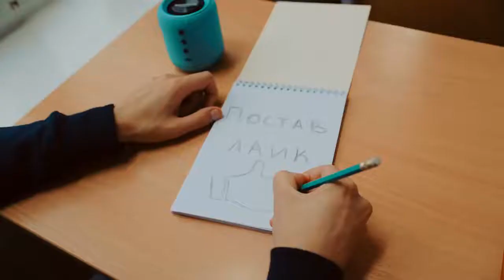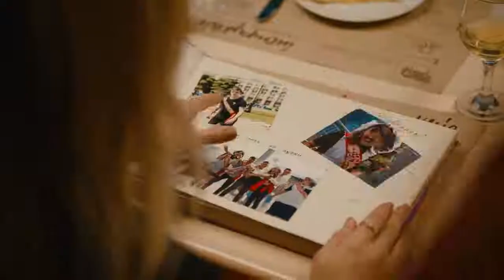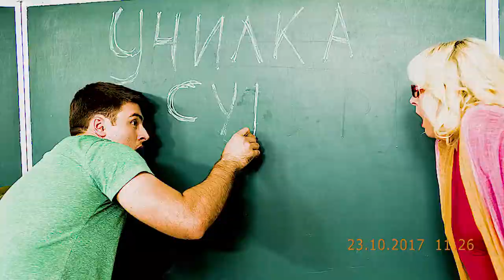Тима Белорусских МОКРЫЕ КРОССЫ ПАРОДІЯ